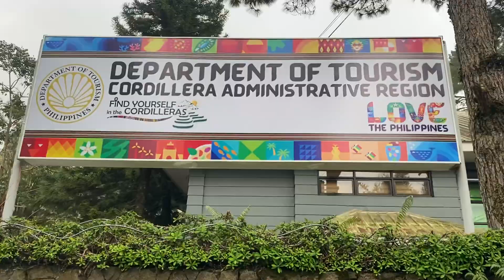Virtual Walk from Burnham to Cordillera Tourism